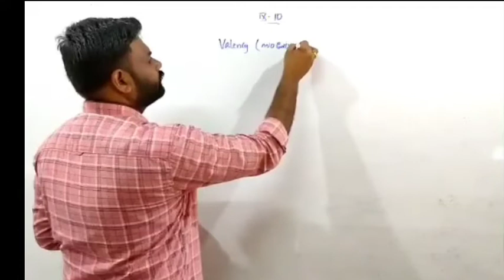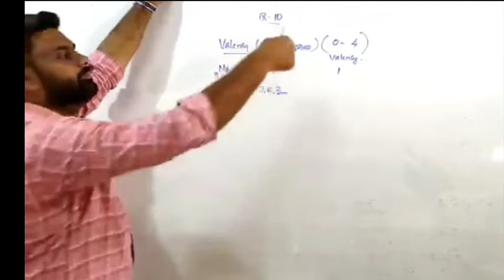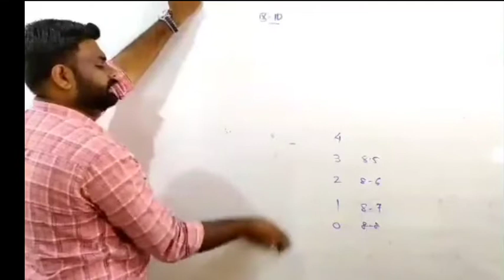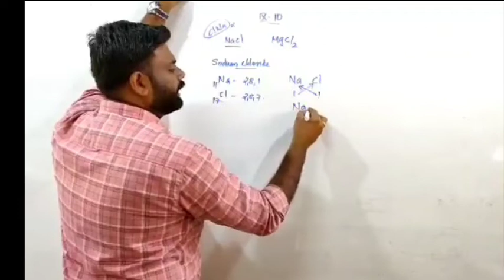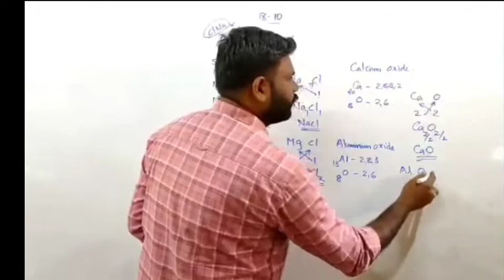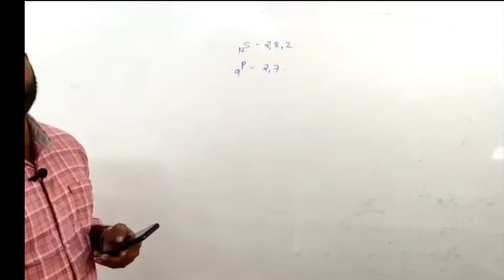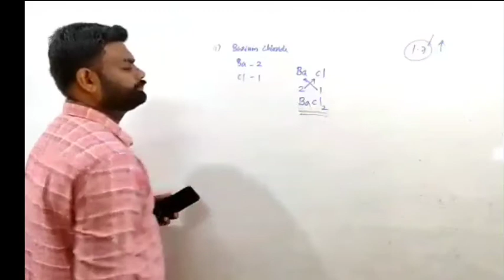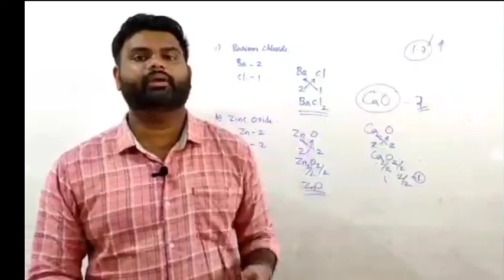9 chemistry 14/10